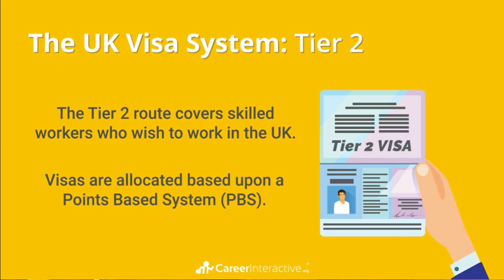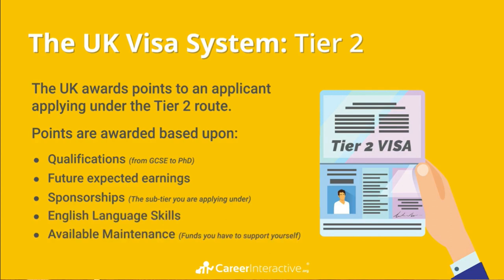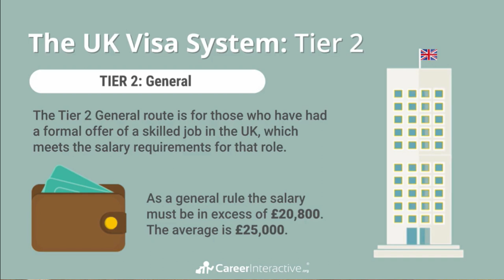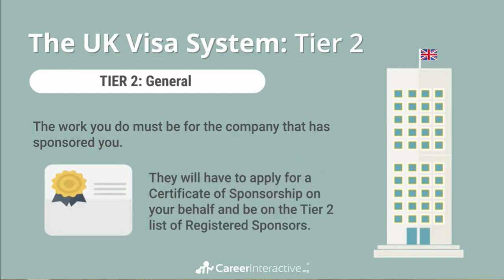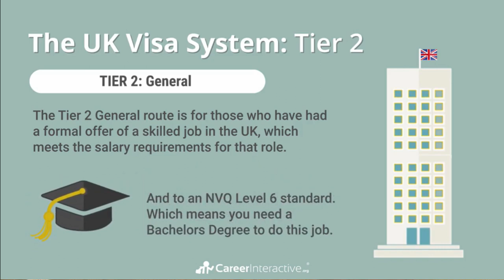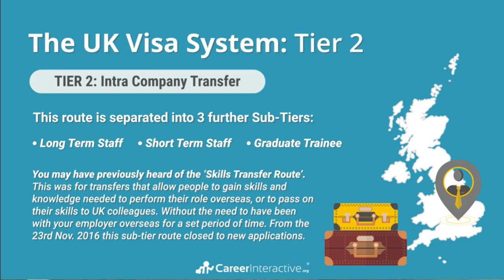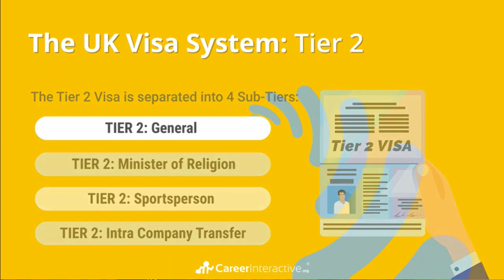visayaasha ama dal ku galadda wadanka ingiriiska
BRITISH VISAS